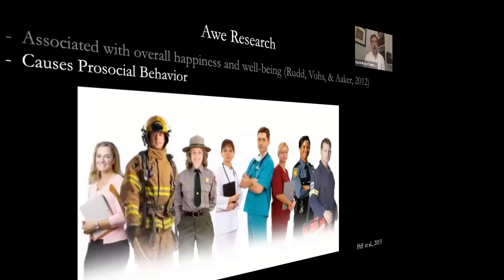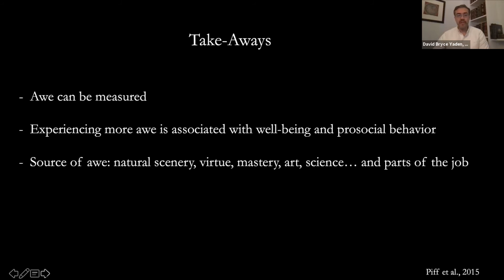Awe Takeaways with Dr David Yaden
This video is from the Awe & Resilience Symposium, a partnership between the Department of Psychiatry, Columbia University Medical Center (CUMC) with the New York City Police Department (NYPD).

In this snippet from the 2nd plenary session, David Bryce Yaden, PhD (Postdoctoral Research Fellow, Johns Hopkins University School of Medicine; USA) shares information on his key takeaways on awe research from his presentation.